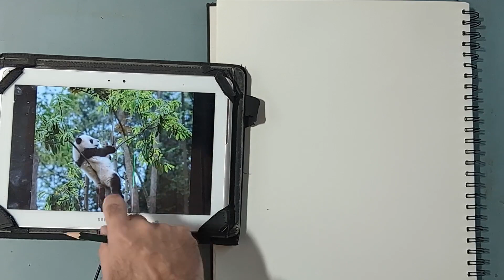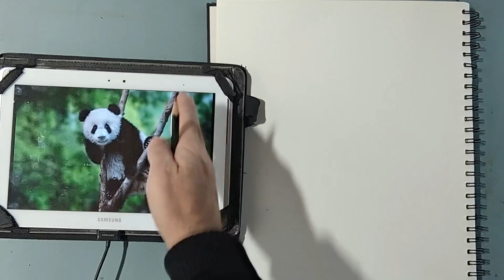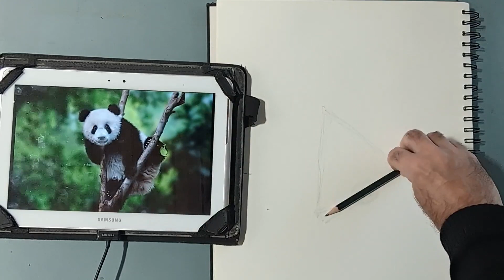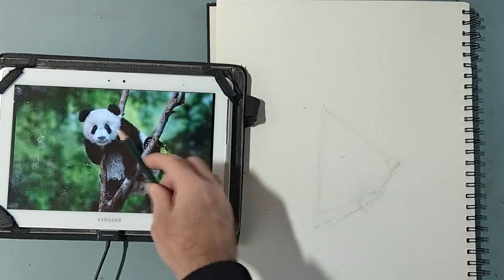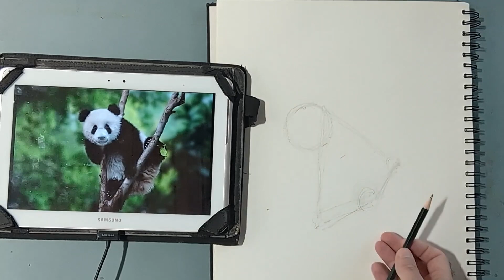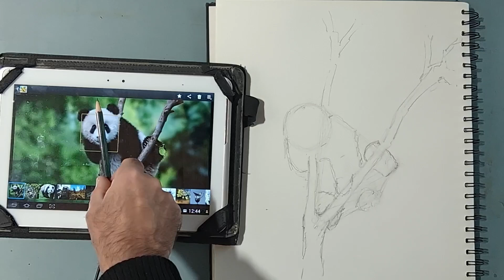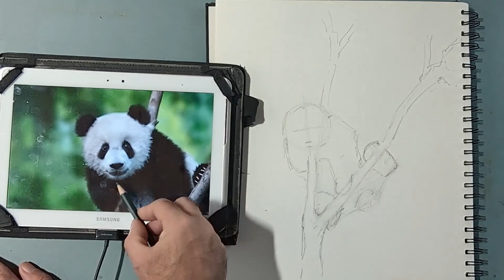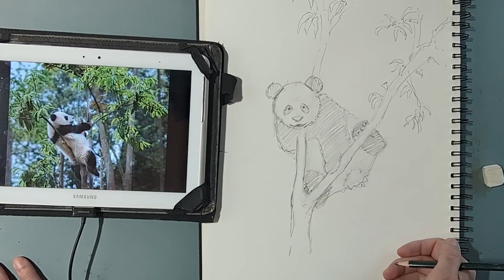Comment dessiner un panda. Tutoriel et explications complètes pour apprendre le dessin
Le panda est un animal sympathique a dessiner.
Dans cette vidéo vous apprendrez à dessiner et trouver la bonne stratégie pour aborder en toute sérénité le dessin en structurant les volumes et les lignes.